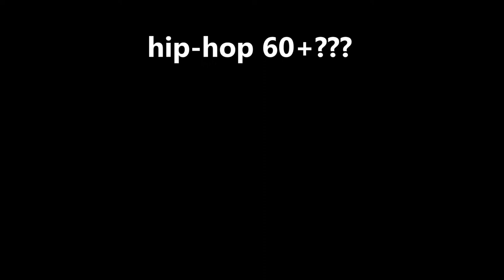Decydujesz, pomagamy!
Zachęcamy do zagłosowania na nasz projekt "Wolontariat w rytmie hip-hop" zgłoszony do programu Tesco

Głosować można w sklepach Tesco:
- ul. Marysińska 104
- ul. Franciszkańska 31
- ul. Gdańska 81
- ul. Retkińska 106

Dzięki Wam pokażemy potencjał drzemiący w osobach 60+.